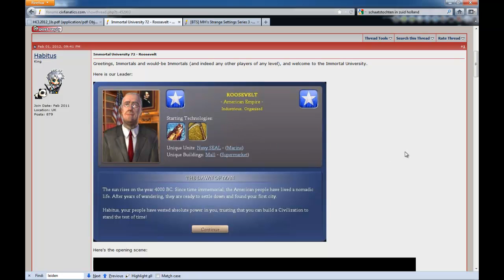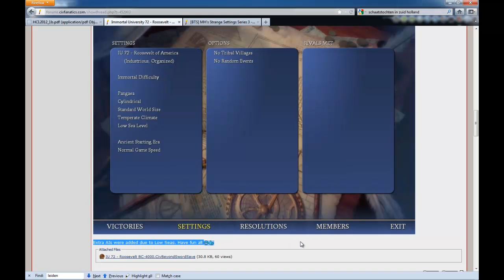Immortal University 72 - Roosevelt (part 1)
settings: Immortal, normal, pangeae, no huts/events